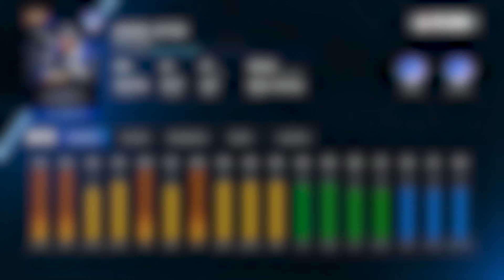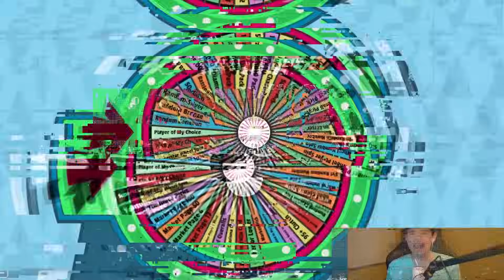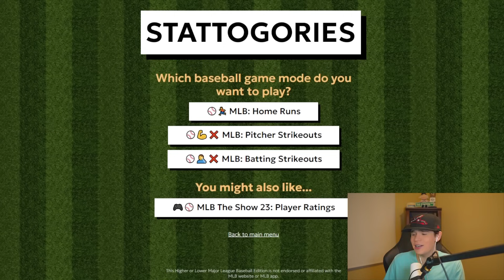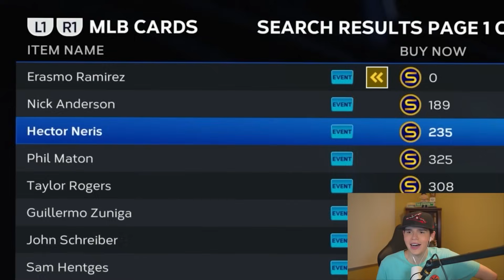I FINALLY Completed This in MLB The Show 23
Why are live series cards still so expensive LOL